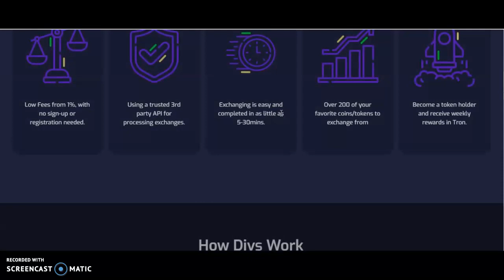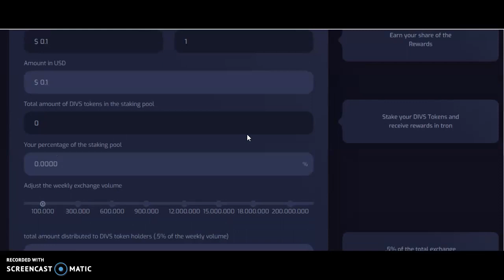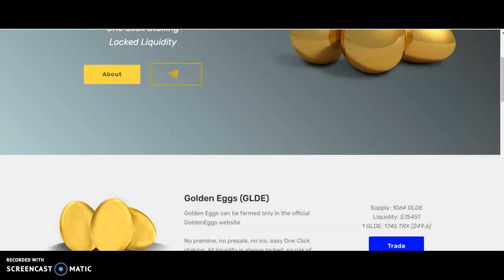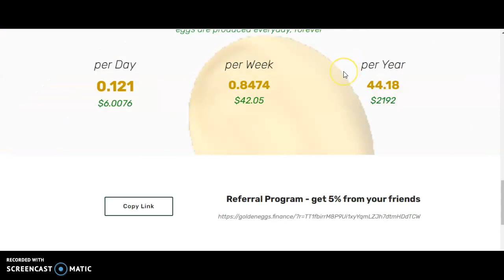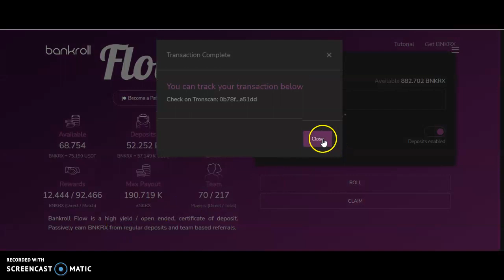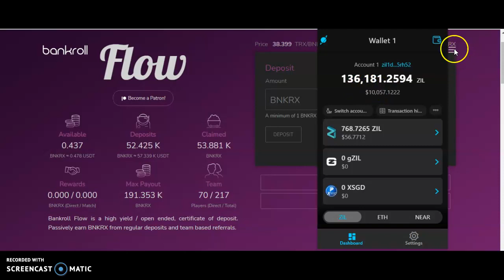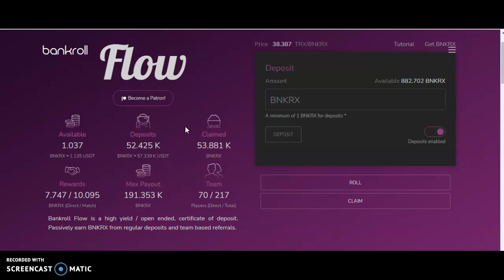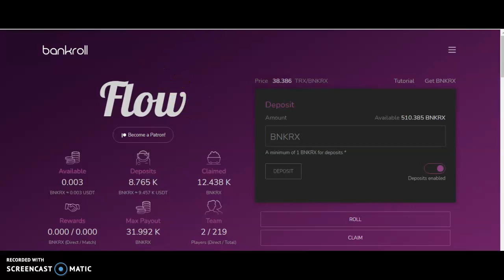NEW FARM ALERT! DIVS.IO V2!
buddy address:
TT1fbirrM8P9Ui1xyYqmLZJh7dtmHDdTCW